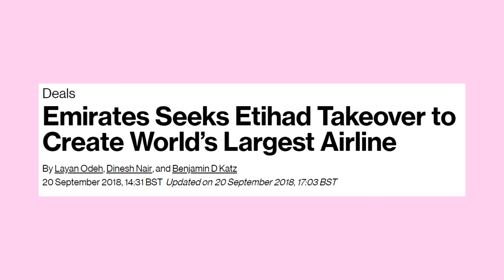Breaking: Emirates to TAKE OVER Etihad!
Dubai’s flagship airline Emirates is looking at taking over unprofitable neighbour Etihad, according to four people familiar with the matter, in a move that would create the world’s biggest carrier by passenger traffic. The talks, which are at a preliminary stage, would see Emirates acquire the main airline business of Abu Dhabi’s Etihad, which would keep its maintenance arm, according to the people, who asked not to be named because the matter is confidential. The negotiations could yet fall through, they said.

Yaboinav Aviation